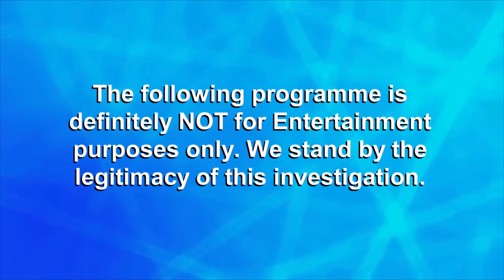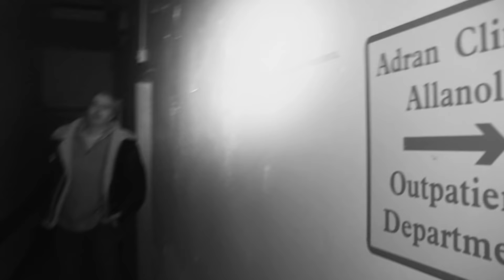MH Extra Bron-Y-Garth Hospital & Beaumanor Pt1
Yvette and Gregg investigate the very haunted Beaumanor Hall while Karl and Stuart take on Bron-Y-Garth Hospital